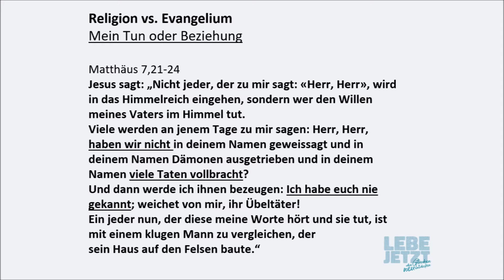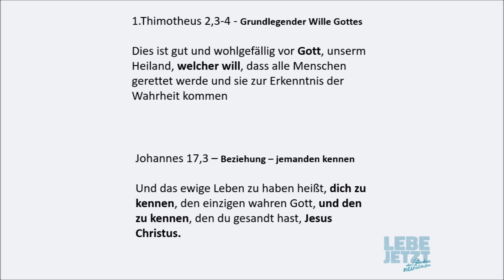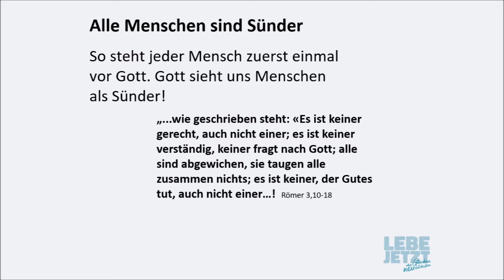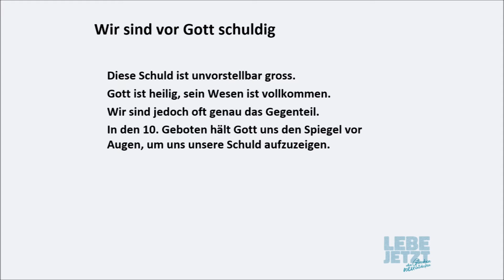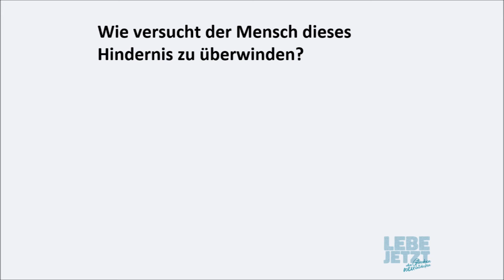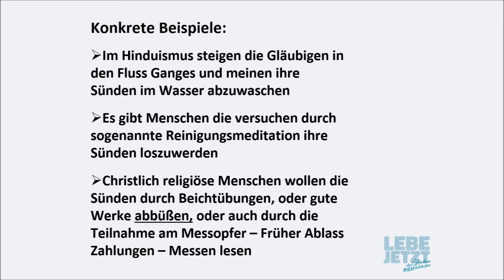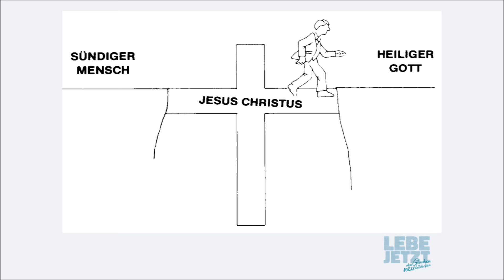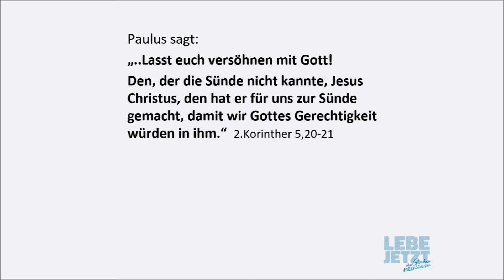Religion vs. Evangelium Teil1 - Allein durch Jesus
Religion vs. Evangelium Teil1
Herausfordernde und spannende Ausführungen, die zum Nachdenken und Danken anregen wollen.

Refernt: Urs Güttinger